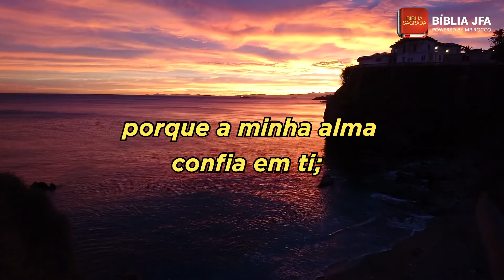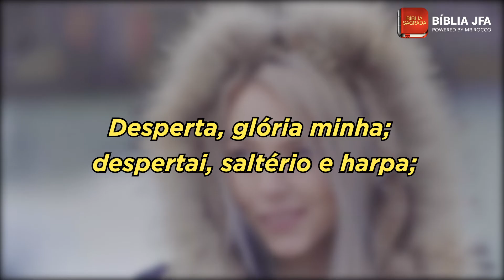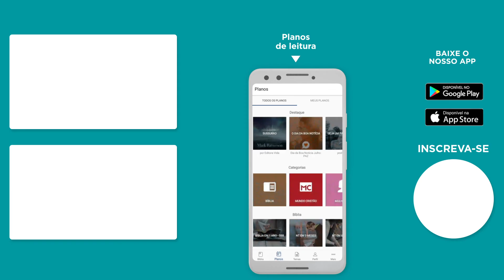SALMO 57 - Bíblia JFA Offline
Dedique um tempo de oração e meditação no texto de Salmo 57.

Abençoe outras pessoas com a palavra de Deus.

Salmo 57
0:04 - O perfeito refúgio está em Deus